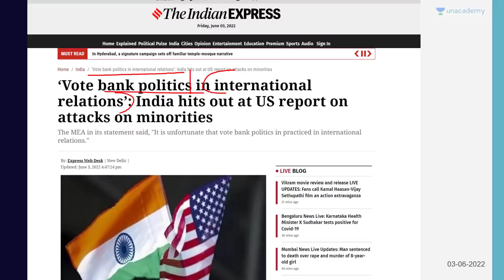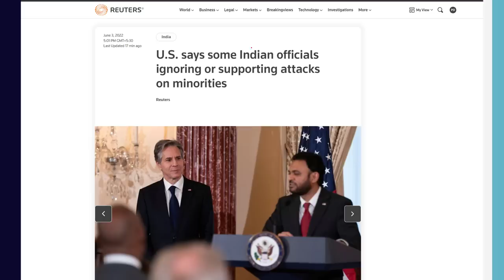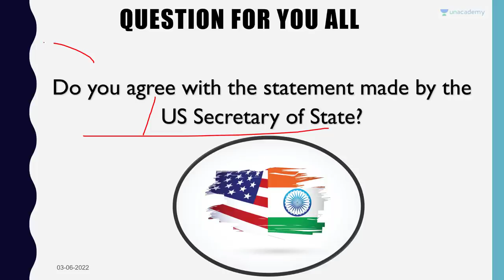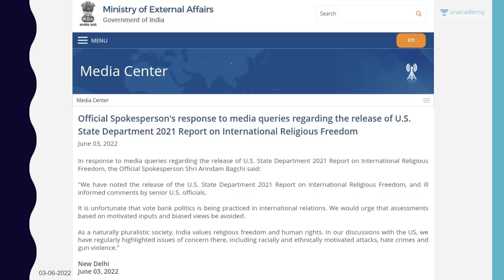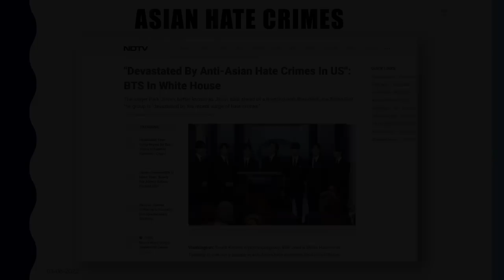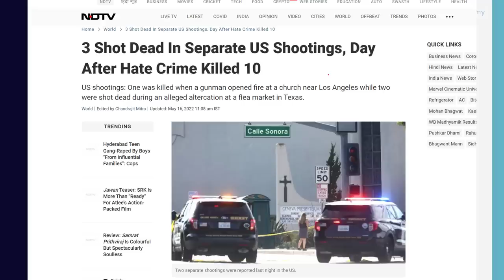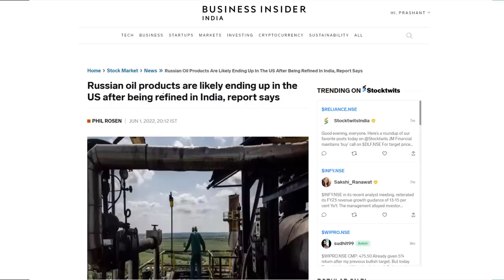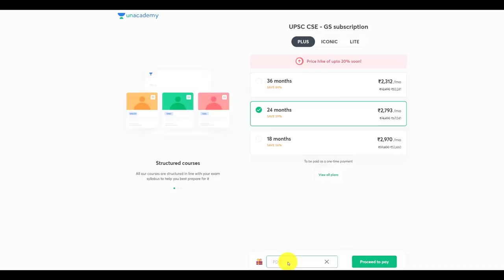India hits Hard at USA | USA is playing Vote Bank Politics at International Level says India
India hits Hard at USA | USA is playing Vote Bank Polites at International Level | By Prashant Dhawan

Unacademy Subscription Benefits:

1. Learn from your favourite teacher
2. Dedicated DOUBT sessions
3. One Subscription, Unlimited Access
4. Real-time interaction with Teachers
5. You can ask doubts in the live class
6. Limited students
7. Download the videos & watch offline